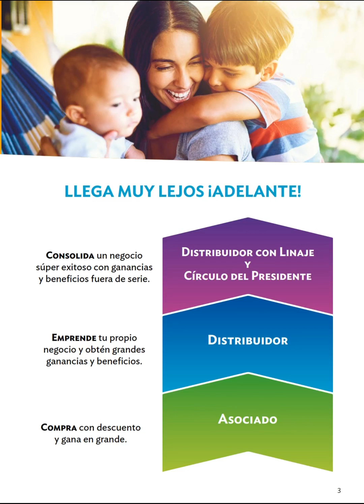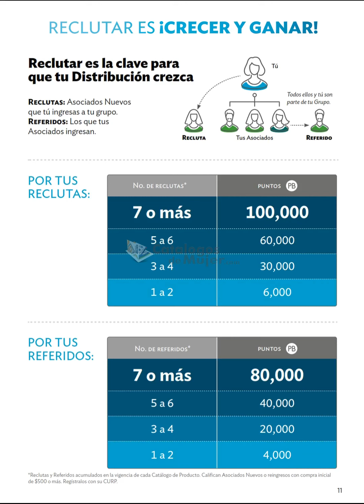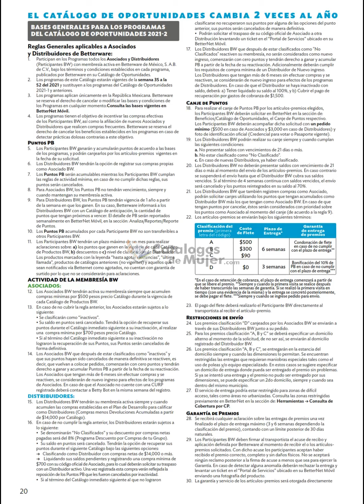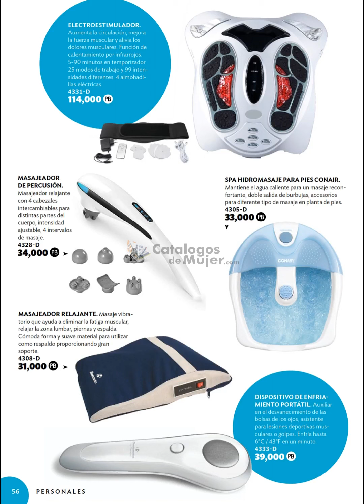BETTERWARE OPORTUNIDADES 2 2021 / CATÁLOGO DE PREMIOS 2 BETTERWARE 2021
HERMOSAS hoy les comparto el  - BETTERWARE OPORTUNIDADES 2 2021 / CATÁLOGO DE PREMIOS 2 BETTERWARE 2021

                 --♥♥♥♥♥ SÍGUEME AQUÍ ♥♥♥♥♥--